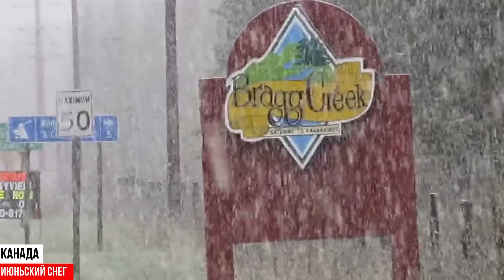Катаклизмы за день 18 ИЮНЯ 2024! Пульс Земли! новости сегодня наводнение ураган град события дня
ОБЗОР СОБЫТИЙ И КАТАКЛИЗМОВ НА ЗЕМЛЕ ЗА 18 ИЮНЯ 2024 ГОДА

Сильный ливень и ветер в Москве и по области
Ураган в Башкирии
Селевой поток на Сахалине
наводнение в Казани
ураган в Кировской области
Дзержинск затопило
сильный ветер Республика Мордовия
сильный ветер с дождем на Кузбасс
сильный ветер в Саратовской области
Наводнения и сильный ветер в Алтайском крае
июньский снег в Канаде
ужасное наводнение в Китае продолжается
электризация - признак удара молнии.
наводнения в Мексике
водяной смерч в Мексике
город Гриндавик в Исландии исчез
водяной смерч во Флориде
оползень в Эквадоре

Канал Пульс Земли  Катаклизмы Сегодня расскажет и покажет вам что такое Месть Земли, Боль Земли, Пульс Земли, Боль Планеты, Гнев Земли, Информатор, Месть Природы, Гнев Природы, База х

Йеллоустоун, Землетрясение в США! Наводнение в Бразилии, Потоп в Брянске, Ураган в Москве, Торнадо Алабама, Снег во Франции, Тучи, Россия Украина Сегодня, в Германии Снегопад, Цунами, лесной пожар Греция, Извержение вулкана Этна, град в США, Снежный Шторм в Европе, гололед, конец света? Катаклизмы за неделю 18 июня 2024 года, Последние новости в мире: Alabama, Tornado in USA, Hurricane in America. Тайфун валит деревья! Снежный Циклон накрыл Хоккайдо, морозы в Техасе. Мощный смерч в Италии, и Сочи, Песчаная буря в Испании! Ураганный ветер и это в Феврале. В Апреле: Дождь в Краснодаре, Наводнение в Африке, Крым, и Индия ушли под воду. На Аляске, в США Землетрясение, в Китае сотрясло , в Польше, и в Боснии толчки магнитудой 5,9. Ураган Москва Сильный ветер, месть природы в Алабаме, и Огайо. В Москве ливень. Погодная бомба, Снежный Шторм в Америке, град во Франции. Снегопад накрыл Европу? Отказались от газа России? Earthquake Japan, Volcano Eruption, Etna. Snow Storm in USA, Tornado Colorado. Strong winds in Kansas! Извержение на Сицилии, Вулкан Этна, проснулся после Тонга. Йеллоустонский супервулкан Следующий? Аномальная жара, потепление, глобальное изменение климата и итог стихийные бедствия и экологические проблемы.
Не пропусти: Йеллоустоун проснулся, в ожидание конца света? Глобальное потепление? Природные явления за день

На канале ПУЛЬС ЗЕМЛИ  вы сможете наблюдать за такими катаклизмами стихийными бедствиями и катастрофами как:

1.Землетрясение,Наводнения,Цунами, Катастрофы 2024, Извержение вулкана, Сель, Оползень, Обвал, Лавина, Геологические ЧС;

2.Камнепады, Оползни, Оползни 2024, Лавины, Сход лавины, Снегопад, Ужасные Снегопады, Гидрологические ЧС, Потоп;

3.Пожары, Лесные пожары, Пожар, Ужасные пожары 2024, Пожар 2024, Торфяной пожар;

4. Метеорологические ЧС: Смерч, Циклон, Метель, Град, Засуха, Торнадо, Град, Ураган, Цунами, Шторм, Гроза, Буря.

Музыка
Треков: 1

Legacy
Savfk